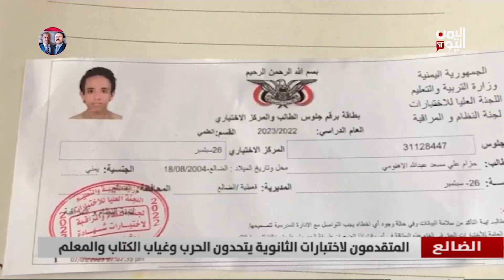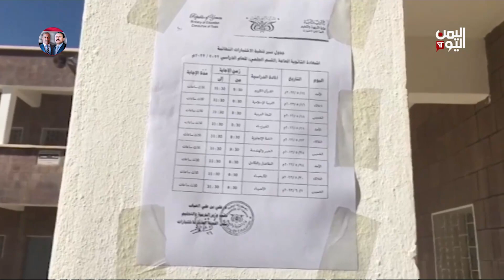الضالع | المتقدمون لاختبارات الثانوية يتحدون الحرب وغياب الكتاب والمعلم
الضالع .. ‏احلامٌ وتطلعاتٌ يعيشُها الطلابُ ‏المتقدمون لامتحانات الثانويةِ العامةِ .. تنغصها ‏ظروفُ الحربِ وعدم ُتوفرِ الكتابِ المدرسي وغياب المعلم .. إلا أن كلَّ ذلك لم يثنْهم عن مواصلةِ معركتِهم العلميةِ بتحدٍ واصرارْ

تليجرام